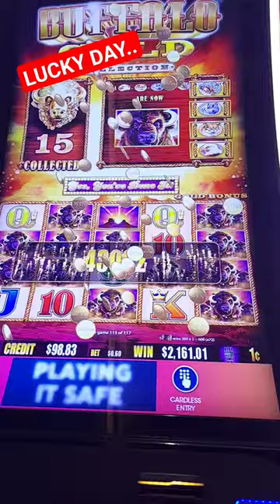Lucky Day...Dia De suerte...60 CT las Apuestas..